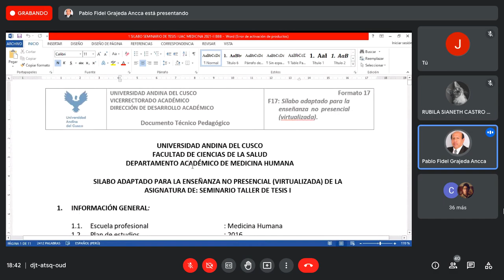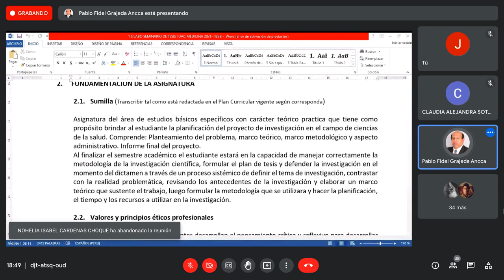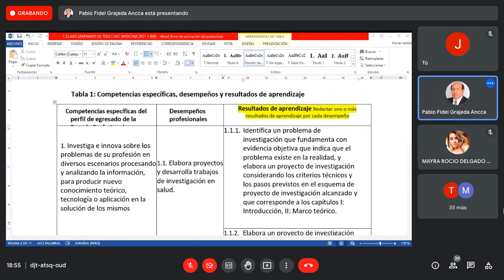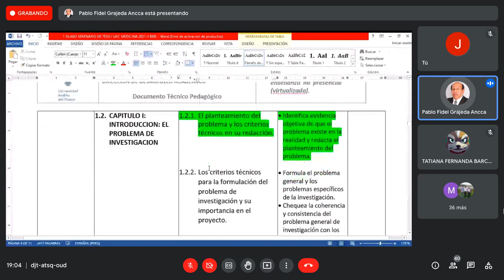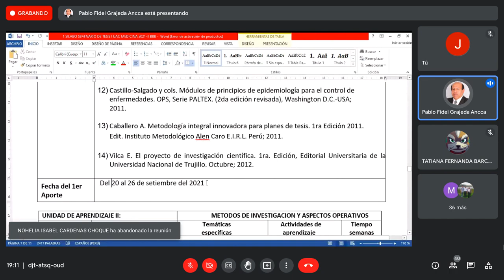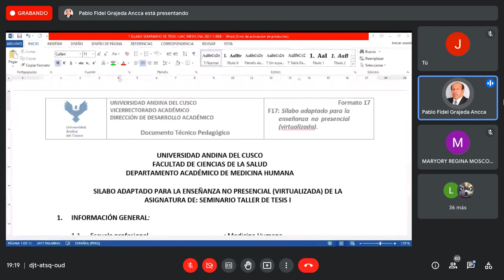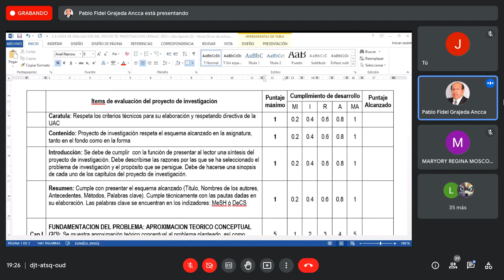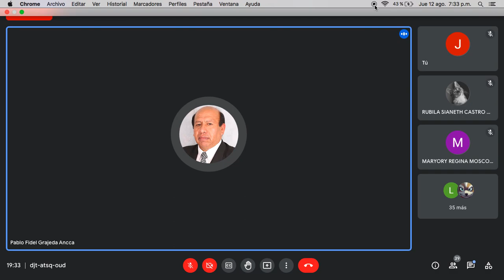PRESENTACION, SILABO E INTRODUCCION TESIS 1